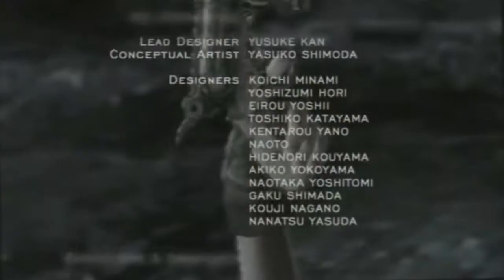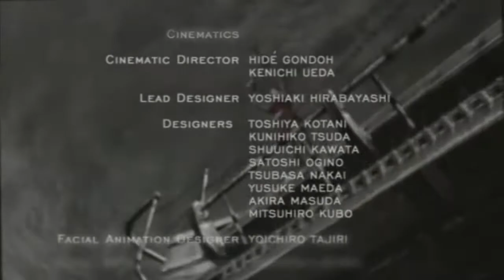Resident Evil 4 Separate Ways Credits (RE4)